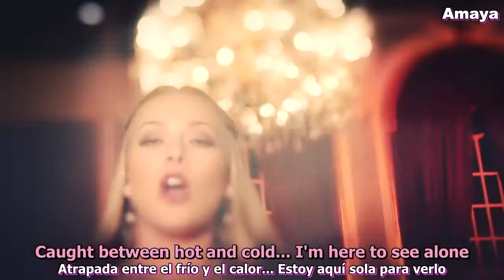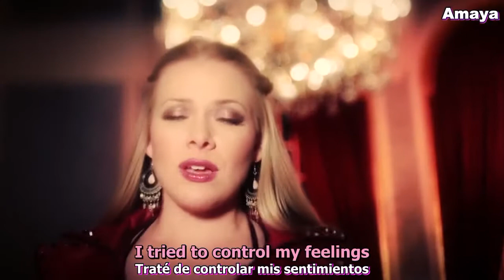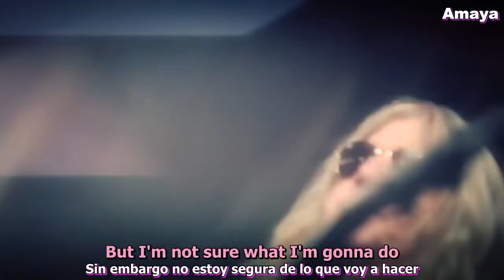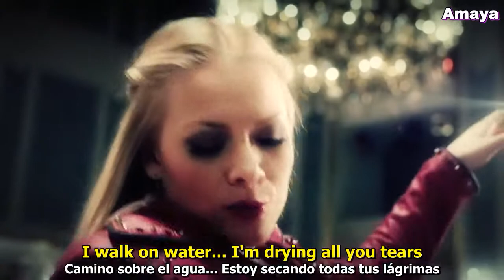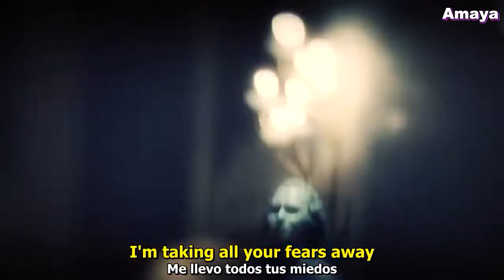Michael Kiske & Amanda Somerville - Walk On Water (Lyrics on screen & Sub español - castellano) 2015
Álbum: City of Heroes (2015)
Lyrics:
The first time I saw you
I couldn't tame my emotions
I couldn't sleep at night

Caught between hot and cold
I'm here to see alone
And the north wind cried

I tried to control my feelings
I know for the first minute I'm caught in the game
My heart was beating like a drum
All was in vain

Over the mountains and the seas
I walk on water
I'm drying all you tears

I'm calling out your name
I'm taking all your fears away

My eyes so wide open
As I saw you leaving
And my world was falling apart

You left me bleeding
I'm standing beside you
But I'm not sure what I'm gonna do

When I was trying to forget you
I couldn't go on, but now the tables have turned
I'm ready to break these chains
Don't let it slip away

Who sees the signs

Will you believe me
Beg you one last time
I'm gonna save us now

Michael Kiske - Vocals
Amanda Somerville - Vocals
Mat Sinner - Bass
Magnus Karlsson - Guitar, Keyboards
Veronika Lukesova - Drums
Sander Gommans - Additional Lead Guitar